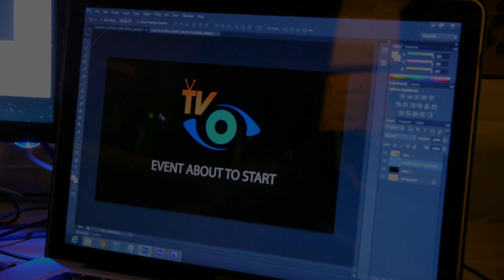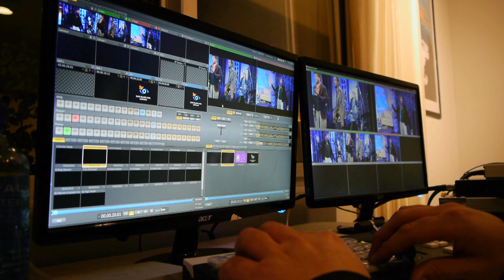Eye Level Revealed